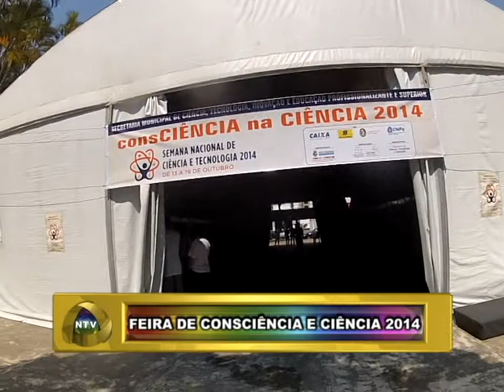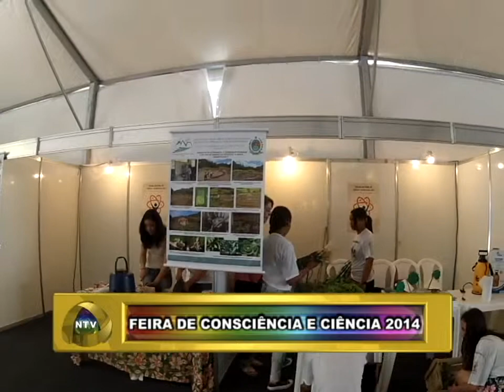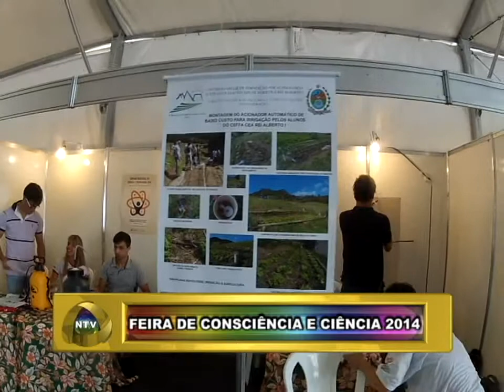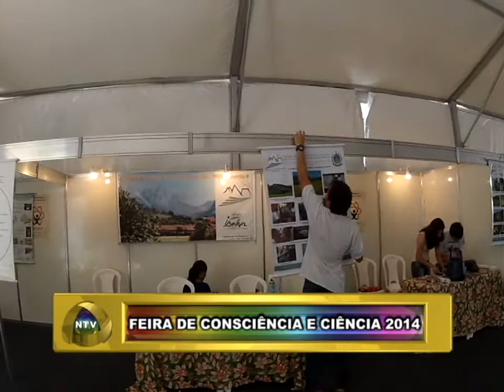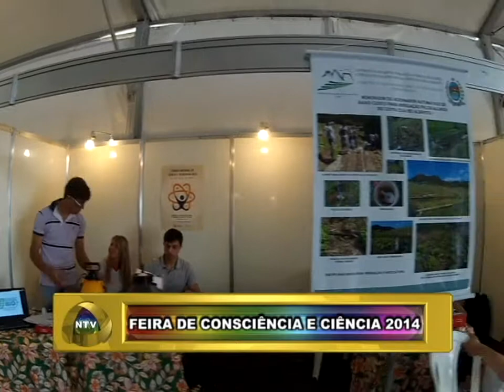PLANTÃO NOVA TV FRIBURGO RJ FEIRA DE CONSCIÊNCIA E CIÊNCIA 2014 15 10 14